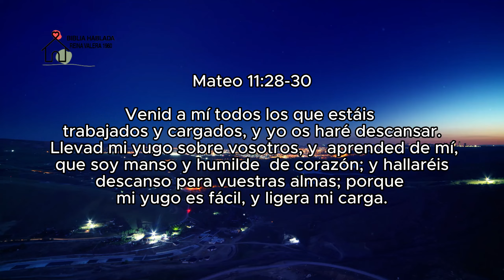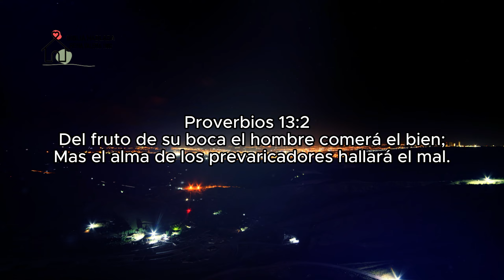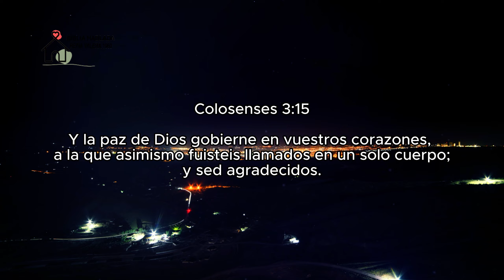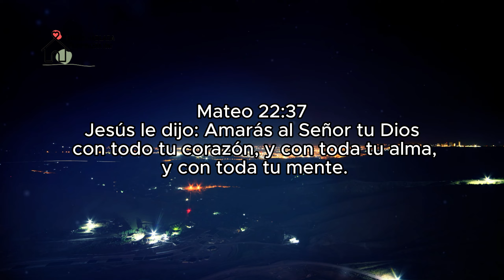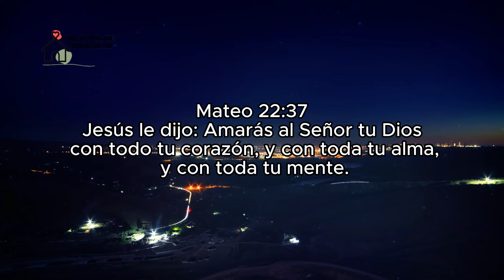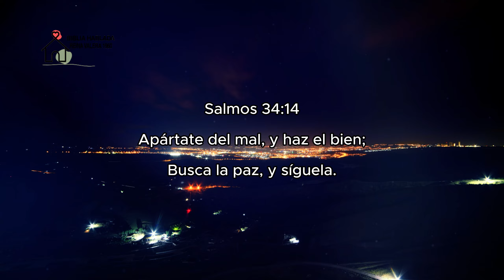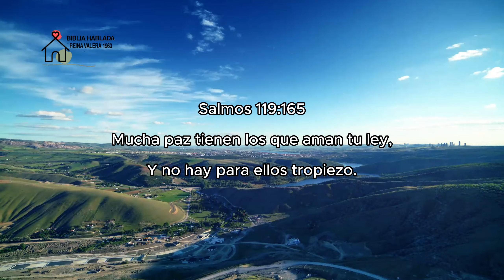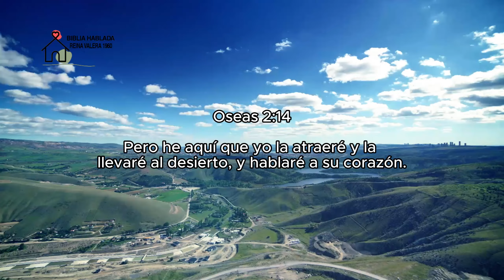ORACIÓN DE LA MAÑANA PARA CALMAR LA ANSIEDAD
Dios te bendiga y te guarde grandemente, en este video escucharemos la palabra de Dios para calmar la ansiedad. Te invitamos a escuchar ésta palabra de Dios para tí y siente la presencia del Señor en tu vida.

CONFÍA Y ORA EL SEÑOR TE SOSTENDRÁ.

Gracias. 🙌

Grabado y producido en los Estudios Lh Producoes Ltda.
Voz: Alberto López
Imagenes:  @bibliaHablada1960